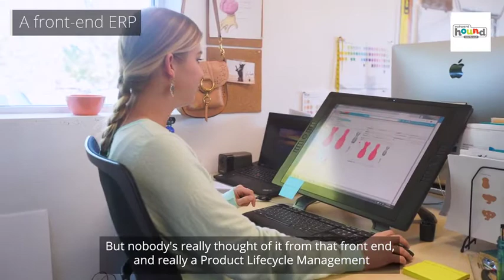What is Centric PLM? | Centric Software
From Concept to Consumer: Bring Products to Market!

Speed time to market, boost innovation and collaboration to maximize product margins with Centric PLM.